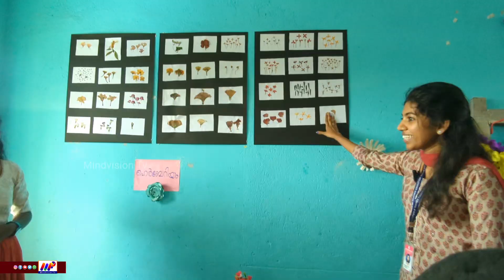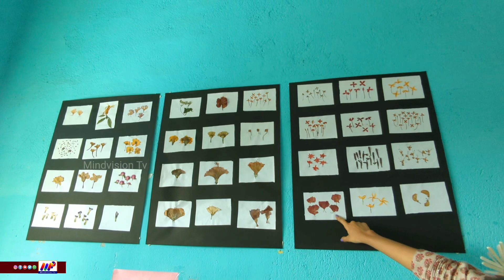ഊട്ടി പുഷ്‌പ്പോത്സവം ക്ലാസ്സ്‌ മുറിക്കുള്ളിൽ തീർത്തത് കണ്ടുനോക്കു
കൊട്ടാരക്കര വെണ്ടാർ ശ്രീ വിദ്യാധിരാജ മോഡൽ ഇൻസ്റ്റിറ്റ്യൂട്ട് ഓഫ് ടീച്ചർ എഡ്യൂക്കേഷൻ സെന്ററിലാണ് ആസ്യണർ ഫെസ്റ്റ് സംഘടിപ്പിച്ചത്.